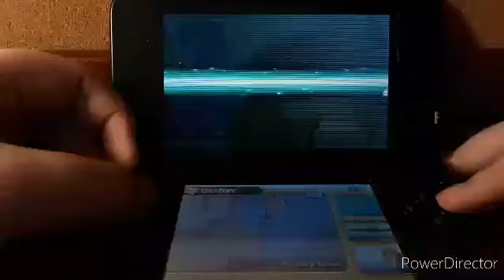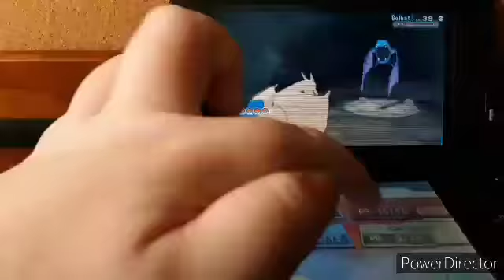The end of the road | Pokemon Alpha Sapphire Wonderlocke Finally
1. If a pokemon faints its considered dead then I can't use that pokemon

2. I can only catch the the first pokemon on each route/area

3. If all my pokemon die I can revive 1 from any point in the game and use it again

4. If all my pokemon die after I use the revive I lose

5. When I catch a pokemon I have to wonder trade it and use the pokemon I get from that

6. If I get traded a pokemon I have gotten before then I trade it again